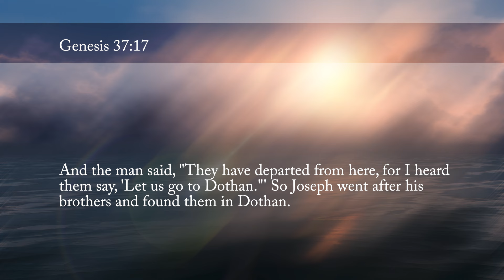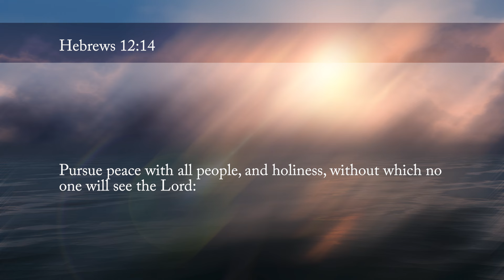Don't Quit In The Pit | Sandra Hancock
▽Sandra Hancock Voice of Hope® TV Audio PODCAST